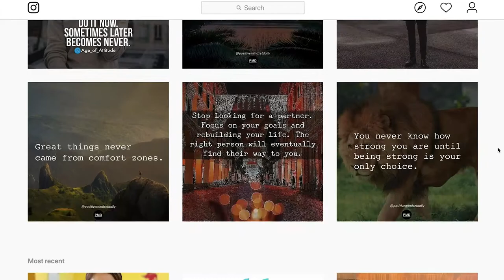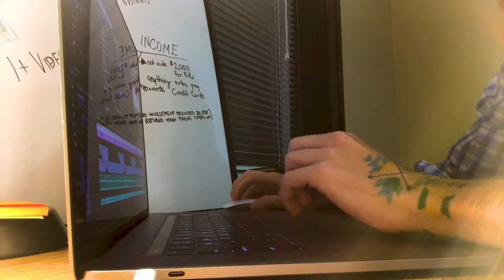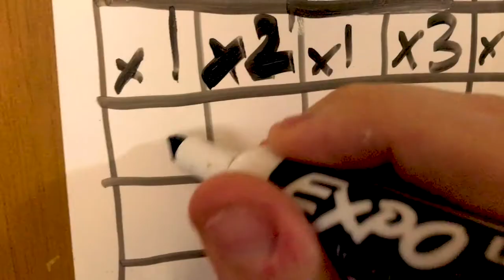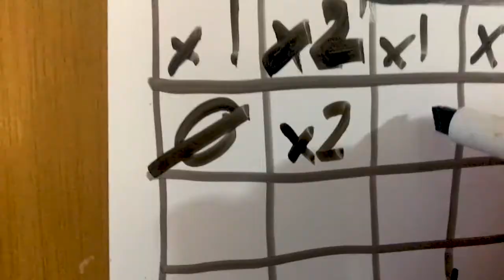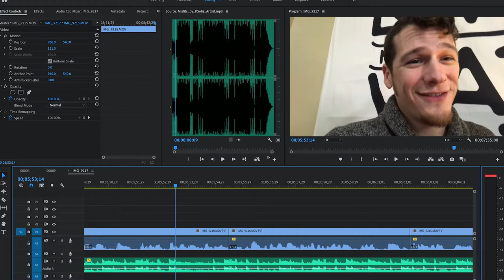I Edited a New Video Every Day for 30 Days.. It Was Harder Than I Thought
When you're a remote video editor your days aren't always consistent. Sometimes you'll be swamped with work and sometimes you won't have any.

Earlier this year I stopped doing as much editing work and I noticed my skillset declining.